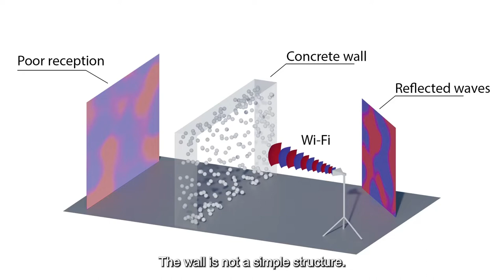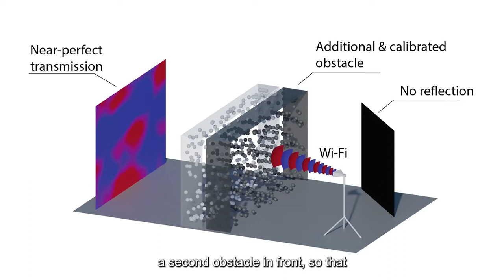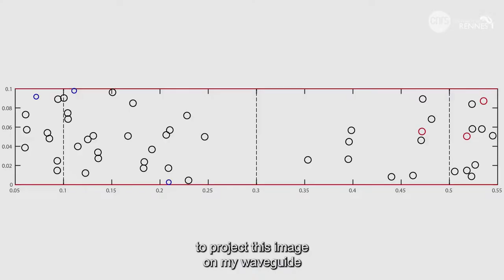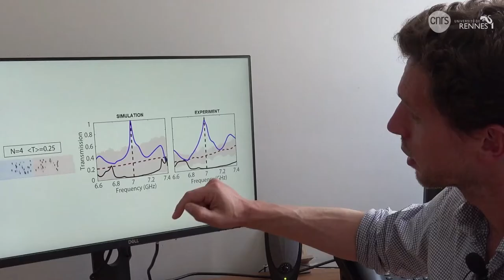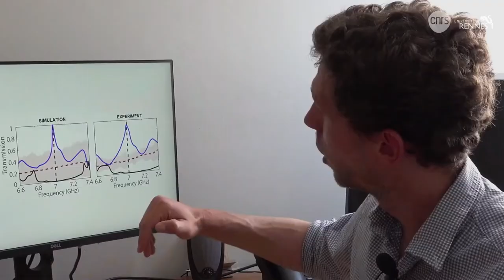Making walls transparent to waves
Faced with an obstacle that reflects most of the waves, researchers from Rennes together with Austrian colleagues present a counter-intuitive solution: just add a second obstacle to the first one! The result is almost perfect transmission. Publication in Nature (July 13, 2022)